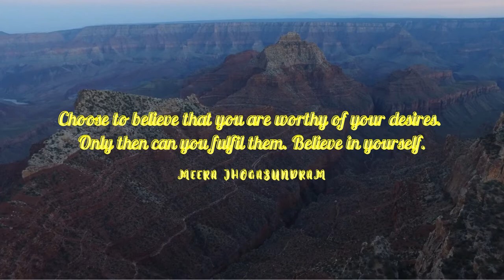Empowering Quotes (23) - Believe in yourself